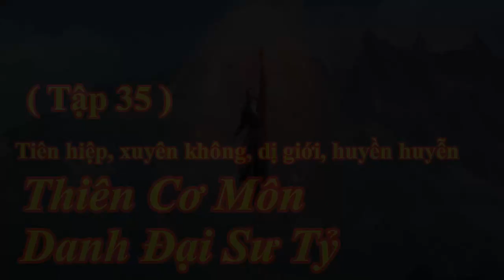ĐẠI SƯ TỶ THIÊN CƠ MÔN TẬP 35 | DẪN THẦN HẠ PHÀM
Video đọc kể về diễn biến nội dung tập tiếp theo của bộ truyện tiên hiệp full hay - ĐẠI SƯ TỶ THIÊN CƠ MÔN TẬP 35